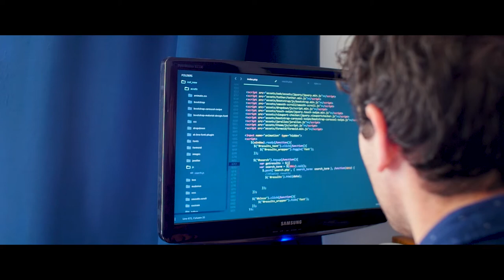Closed Circuit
Filmmakers: T.C. Grey & Brendan Healy
Winner of CFFF Short Film Competition Week 1